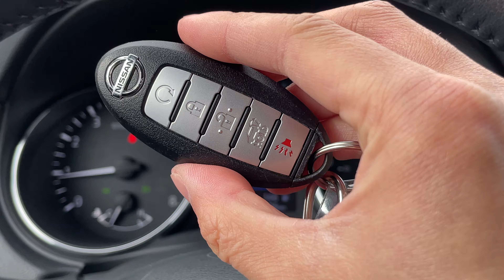2018 Nissan Rogue SV AWD w/ Moonroof & Tech Pkg M4764A